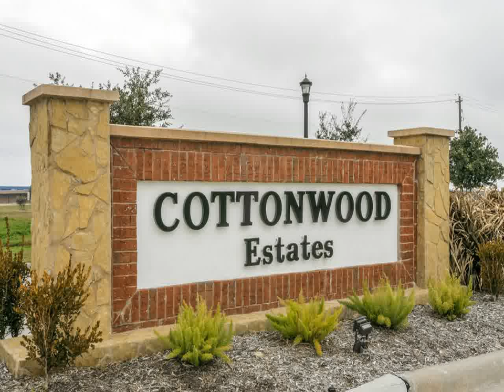13627 Cotton Run Mont Belvieu TX 77523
Mary Dunn Real Estate Inc.
13400 FM 2354 Rd
Baytown
TX, 77523
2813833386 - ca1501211